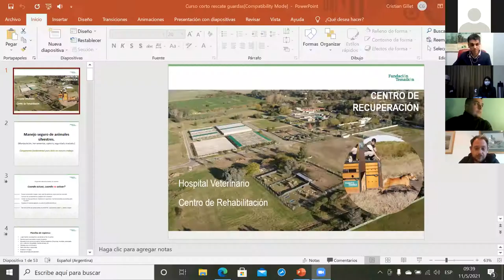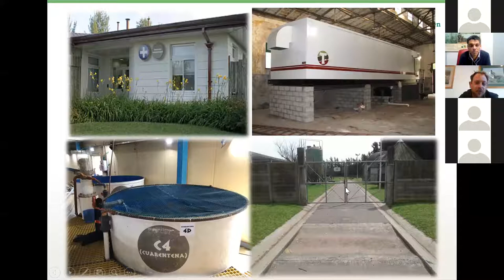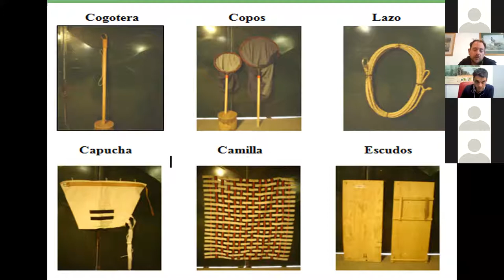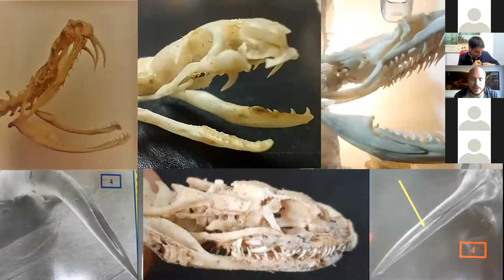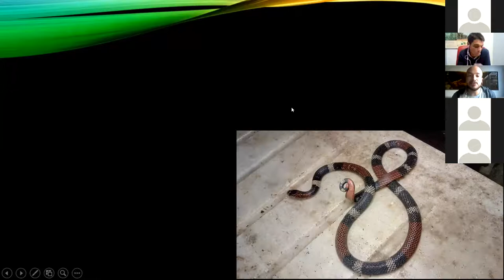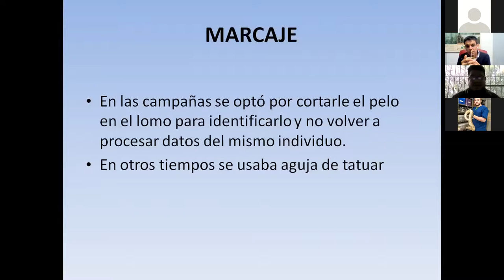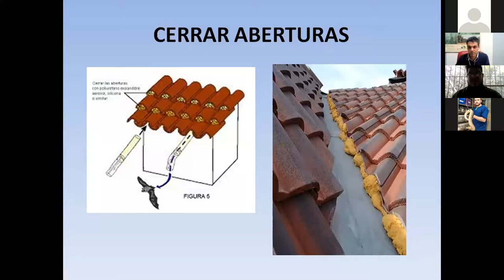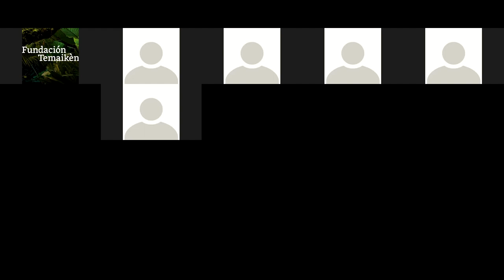Rescate y Rehabilitación de Fauna Silvestre - Jornada 2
Contención y manejo seguro de fauna silvestre en general, de serpientes y murciélagos en particular.